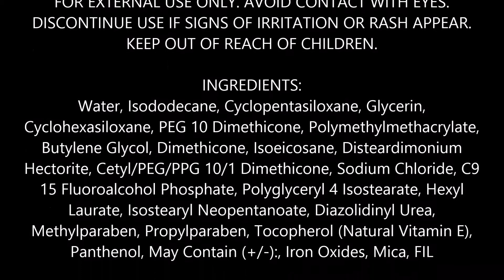L'Oreal Paris True Match Super Blendable Makeup, SPF 17, Golden Beige